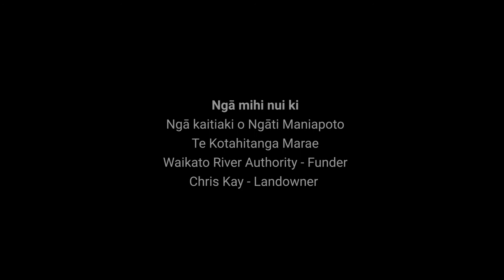Maniapoto Freshwater Cultural Assessment Framework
A multi-year project undertaken by Maniapoto Maori Trust Board and NIWA to create better understanding of environmental issues for Maniapoto marae and whanau has been completed.

The project was a three-year piece of work to build the capacity and capability for Maniapoto by delivering marae based wānanga. These wānanga delivered opportunities for Kaitiaki to learn and explore issues related to land use activities and associated environmental effects on the awa. It also enabled whanau to learn and adopt a suite of tools associated with freshwater fisheries monitoring and water quality monitoring using both cultural frameworks and scientific methods.

The Waikato River Authority has supported the wider project through two funding rounds in 2017 and 2018 with total funding of $157,000. The project has also seen the development of Cultural Health Indicators of several of Maniapoto Marae.

For more Waikato River Authority-funded project stories, and for information on how to apply for our funding,